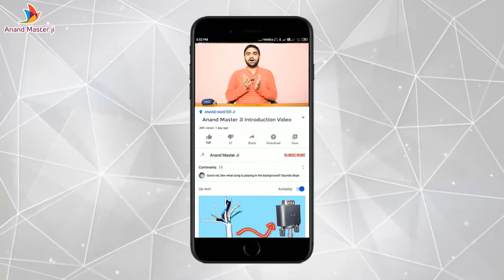How Fix Battery draining quickly after installing music system in car | Music System in Car Problems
Video Name- How to Fix Car Battery Draining problem When Use External Music System in Car, Car Music System